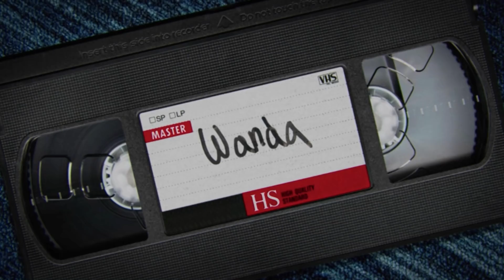Things Only Adults Notice In WandaVision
Like pretty much every Marvel Cinematic Universe property, WandaVision features a lot of moments that the kids in the audience will enjoy. However, it is also a send-up of many classic sitcoms, meaning that a lot of the jokes are for the adults in the audience who are familiar with them. The show starts way back in the 1950s and goes all the way through the present day, meaning that there are jokes about The Dick Van Dyke Show, Full House, Modern Family, and everything in between. Let’s take a look at some things that only adults will notice in WandaVision.

Dick Van Dyke | 0:00
Bewitched | 1:39
The Brady Bunch | 2:52
A very TV pregnancy | 3:47
Family Ties | 4:46
Growing Pains | 5:40
Rapid aging syndrome | 6:43
Full House | 7:30
Malcolm in the Middle | 8:27
A very sitcom Halloween | 9:49
Modern Family | 11:02